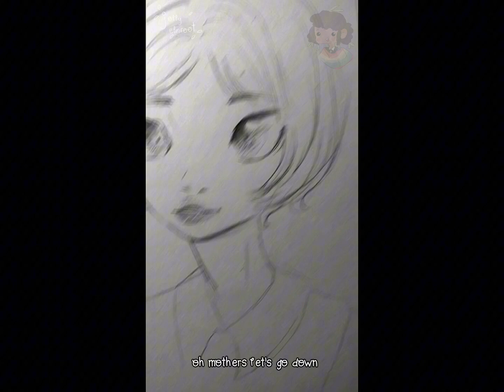Down to the River to pray | Alison Krauss | Christian comic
This took a while to do, I’ve been inspired by TikTok’s I saw where people would make comics that go according to the song. It’s a really cool idea so here’s mine!

I haven’t uploaded in like two months…. I actually want to upload at least once every month, but I kept forgetting, I have another video coming soon but that’s for next month (hopefully). I hope to have more videos soon.